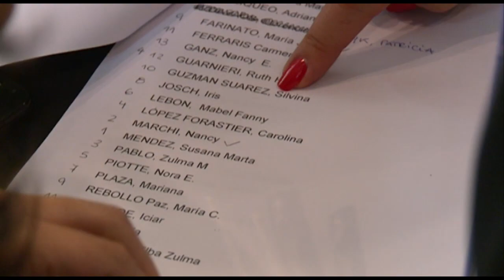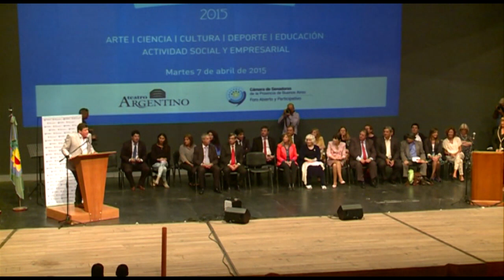Mariotto encabezó el acto Mujeres Destacadas 2015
El Senado reconoció el esfuerzo de más de 800 Mujeres de la Provincia. El vicegobernador, Gabriel Mariotto, encabezó el acto donde se distinguieron a mujeres por sus aportes a la vida pública bonaerense. En la Sala Alberto Ginastera del Teatro Argentino, afirmó que “detrás de cada premiación hay un destino de grandeza”.
Por tercer año consecutivo, el Senado provincial condecoró a militantes sociales, profesionales, docentes, artistas y deportistas por la tarea que desempeñan en territorio bonaerense. Ante más de mil personas, el vicegobernador Gabriel Mariotto explicó que “en las mujeres está toda la sociedad” y destacó “su naturaleza que no conoce de dobleces, que es tajante y tácita a la hora de elegir. Tienen esa línea recta, que es un estímulo, una enseñanza a seguir”.
El Presidente del Senado inauguró el acto de premiación distinguiendo a Ofelia Wilhelm y Giselle Fernández, madre y hermana de la Jefa de Estado, Cristina Fernández de Kirchner. “Queremos reconocer a estas dos ciudadanas, que tienen la condición gigante de haber formado a nuestra Presidenta y ese espíritu que advertimos en Cristina lo tienen en su ciudad y en su barrio”.
El titular de la Cámara Alta, estuvo acompañado por la Ministra de Gobierno, Cristina Álvarez Rodríguez; el Ministro de Salud bonaerense, Alejandro Collia; Intendentes y legisladores provinciales.